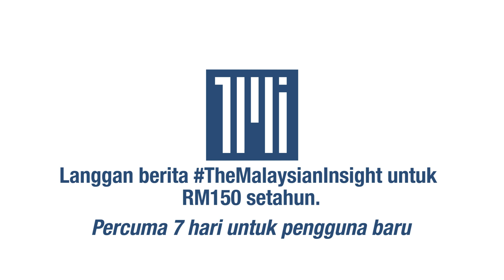Calon BN perlu jalani tapisan termasuk dengan jabatan agama, kata PM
Calon Barisan Nasional (BN) bagi Pilihan Raya Umum ke-15 (PRU15) perlu menjalani tapisan termasuk dengan jabatan agama sebelum dibenarkan bertanding, kata Perdana Menteri  Ismail Sabri Yaakob.

Katanya, jaringan dengan jabatan agama yang julung kali diadakan itu bagi memastikan pemilihan calon BN lebih teliti dan mereka tidak terlibat dengan pelbagai isu syariah termasuk pemberian nafkah.